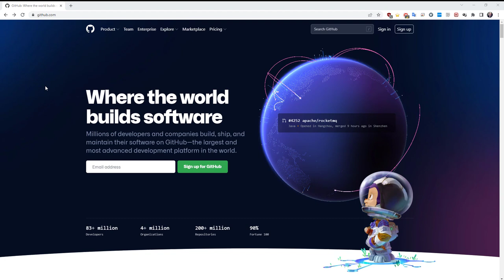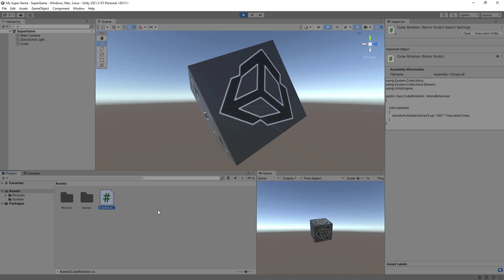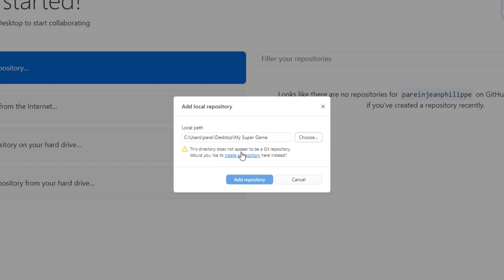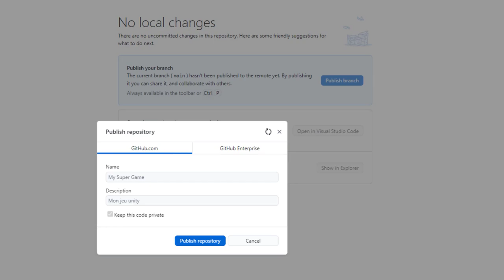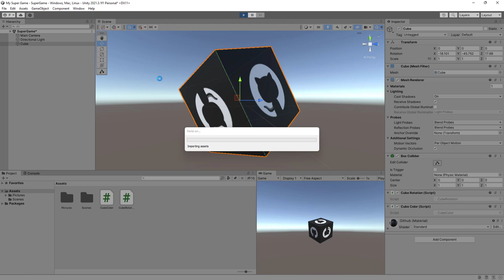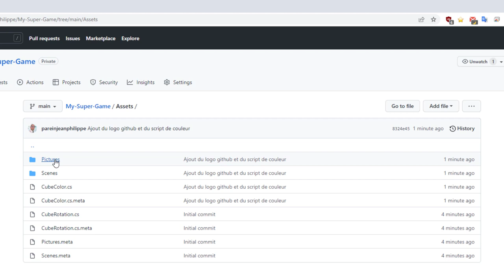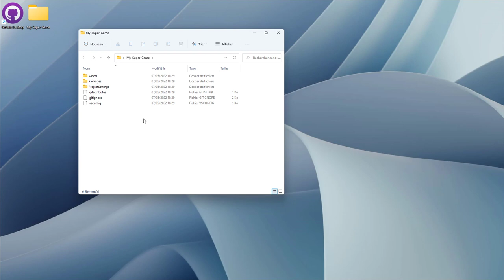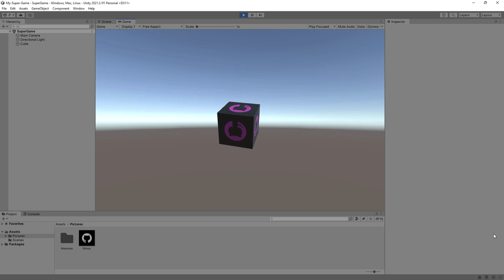Sauvegarder vos projets Unity dans le cloud avec GitHub